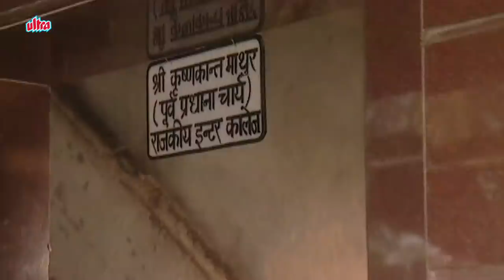उर्मिला | Urmila | Episode- 73 | Popular TV Serial Of 90's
उर्मिला | Urmila | Popular TV Serial Of 90's | Episode- 73

Starring Surendra Pal, Adi Irani, Gajendra Chauhan and Shilpa Kataria Singh, the story charts Urmila's struggle to take control over her life, live with dignity and make an identity of her own.

Urmila and her family anxiously awaiting the return of her husband and his brother, after eight years in America. But when Urmila's brother-in-law lands up home alone, it leaves a lot of questions unanswered. It is then that Urmila learns that her husband has a second wife and a son in America. Deeply hurt, she leaves home and starts life afresh.